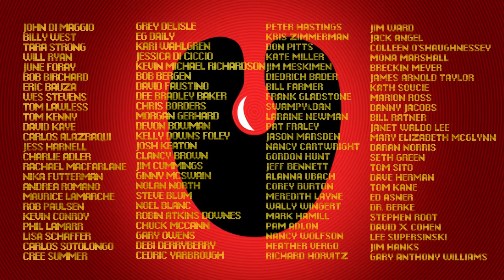I Know That Voice Trailer 2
A documentary that puts a face to the voices you love. Executive Produced by Jon DiMaggio (the voice of Futurama’s Bender), I Know That Voice is a documentary and love letter to the talented men and women who provide the voices of some of your favourite animated characters.